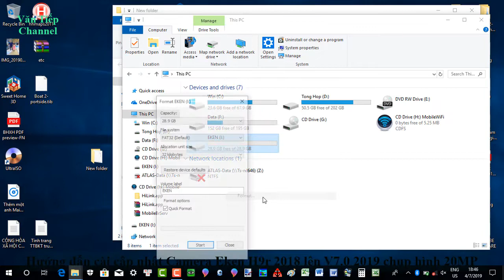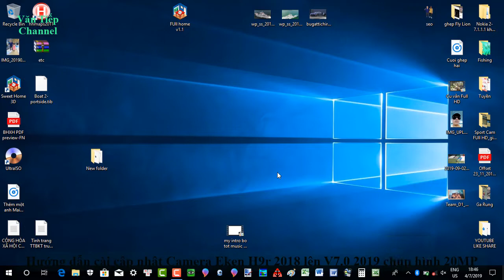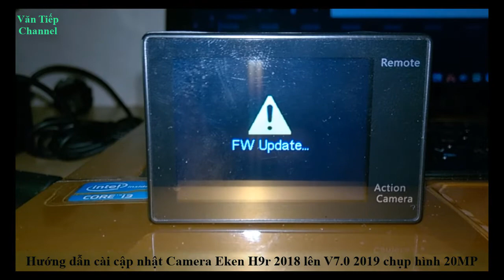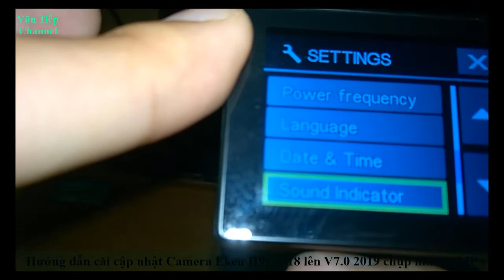Các bước cài Update cho Camera Eken H9R lên V7.0 chụp hình 20MP.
Các bước cài Update 2019 cho Camera Eken H9R lên V7.0 chụp hình 20MP. Nhà sản xuất đã tung ra bản cập nhật nâng cấp từ chụp 12MP lên 20MP và nhiều cải tiến cho chất lượng quay và chụp hình.